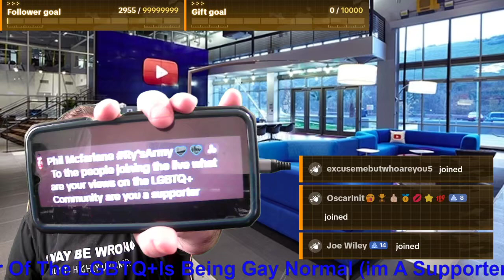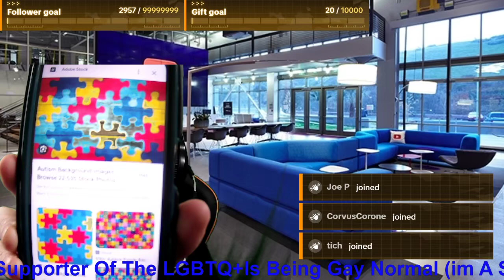Is It Normal To Be Gay & Are You A LGBTQ+ Community Im A Supporter part (1)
Hello ladies and gentlemen I’m pleased to announce I have a link tree.
this link you see is my links-tree it will take you all to all my other social platforms & my merch shop & Amazon wish list So can I please ask you to take your time click & Checkout my other

My chosen Charity
The Queen Elizabeth’s Hospital Kings Lynn in Norfolk